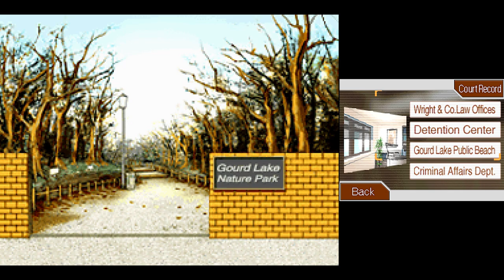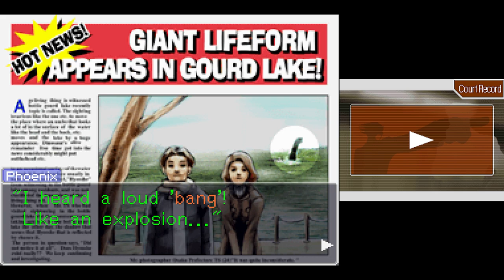Phoenix Wright: Ace Attorney [Part 12: Turnabout Goodbyes - Day 1, Investigation]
This is a playthrough of Phoenix Wright: Ace Attorney for Nintendo DS.

Phoenix Wright is a rookie lawyer attempting to defend his clients. Investigate crime scenes and cross-examine witness statements in the first entry in the Ace Attorney series!